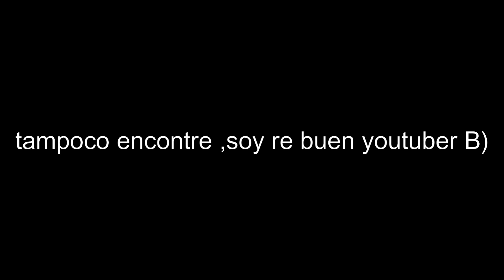Aprende el abecedario con Gaspi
Redes